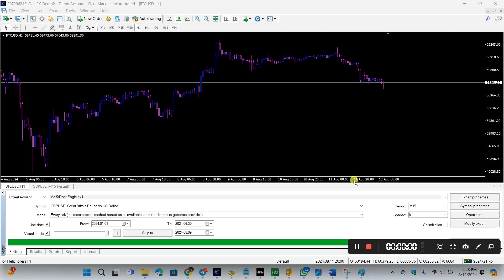EA Dark Eagle MT4 Version